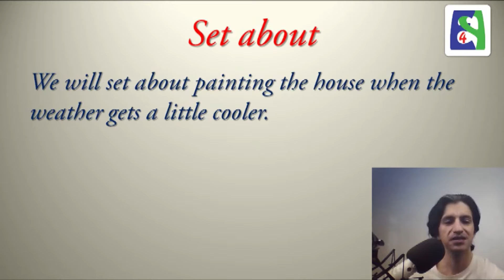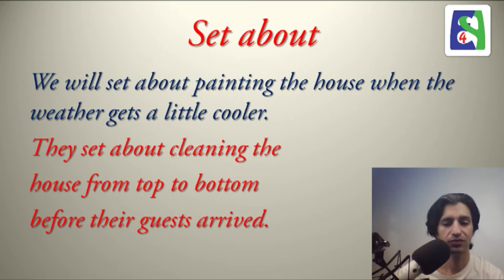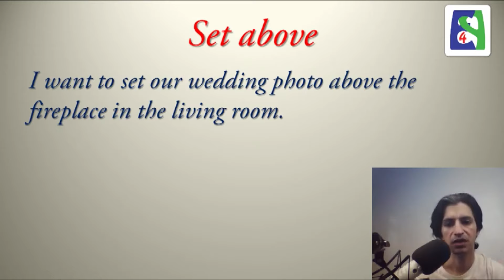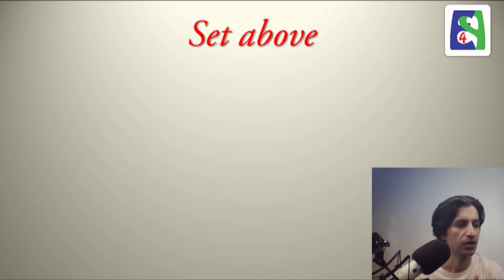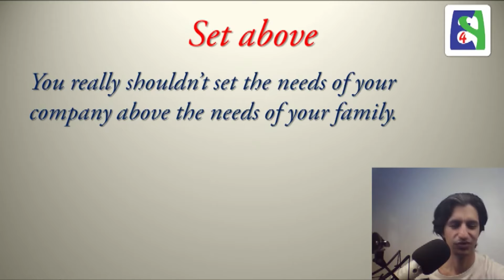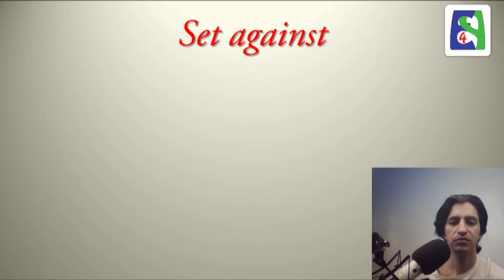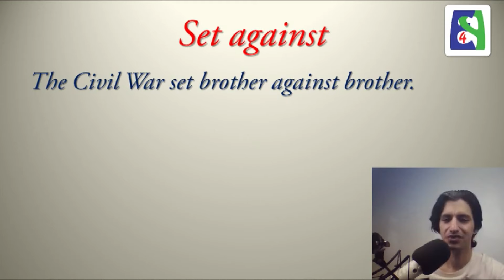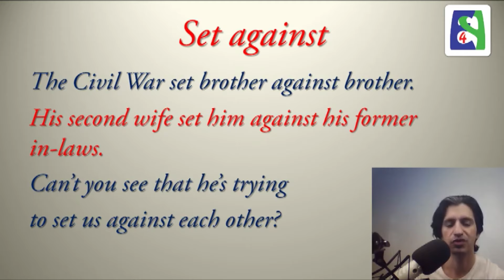Phrasal verbs with Set Part 1 فعلهای دو قسمتی با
این درس درباره فعل های دو قسمتی ست که Set  را به عنوان فعل اصلی در خود دارند. درس ۹۴۵

This lesson is about some phrasal verbs that have got the verb Set in them. Lesson 945

Skype: english4persians